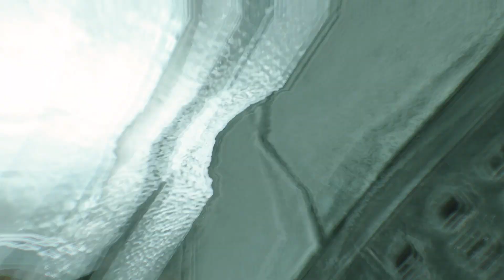Exploring the Medical Facility - 11/12